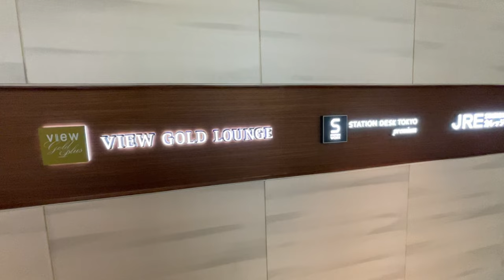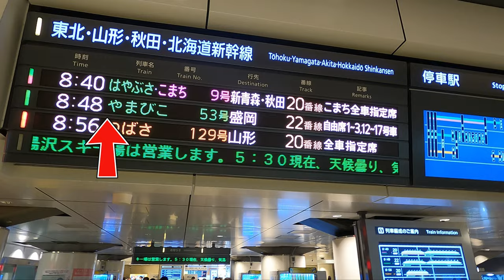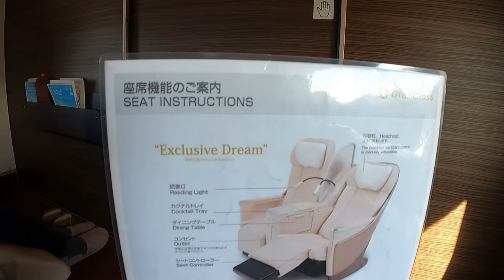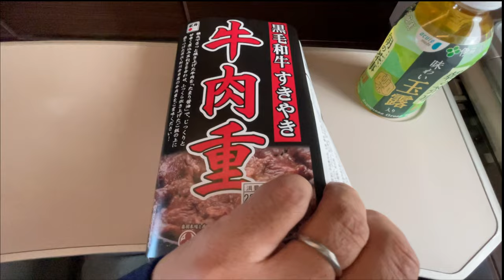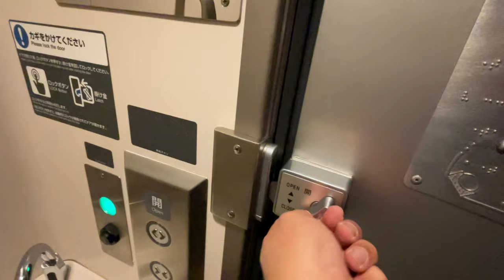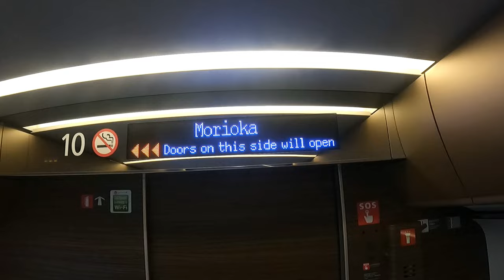Super Comfortable! First Class "Gran Class" on Japan’s Shinkansen (Tokyo to Morioka)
I was able to purchase a Gran Class train from Tokyo to Morioka for 10,000 yen (US$76.9) through a campaign held in conjunction with JR East's 150th anniversary of railroad operations, so I took the trip.
Instead of the Hayabusa, which stops at two stations on the way from Tokyo to Morioka and takes 2 hours and 10 minutes, I took the Yamabiko, which takes 3 hours and 18 minutes, stopping at about 13 stations along the way.
There were no on-board sales, so we just relaxed in the ultra-comfortable seats for 3 hours and 18 minutes.
In Morioka, I tried wanko soba. Guess how many bowls of wanko soba I could eat!

Travel Data
Train: JR East Japan Railway Series E5 "Yamabiko
Boarding section: Tokyo Station→Morioka Station
Class of Train: Gran Class
Fare: 10,000 yen (US$76.9)
Travel Time: 3 hours 18 minutes

00:00 Opening, Tokyo Station
00:58 "View Gold Lounge
01:16 Purchase lunch box, head to the platform
03:12 Boarding Gran Class, Introduction to Seating Facilities
07:45 Lunch time
09:31 Introduction to Public Area
11:18 Arrive at Morioka Station
12:09 Try Wanko soba at Azumaya
13:40 Ending

◆BGM
Let's go on a picnic Written by KOBATTO

Note: The information in the video is current at the time of filming. Comments in the video include personal opinions. If you are planning to travel, please check the information by yourself.